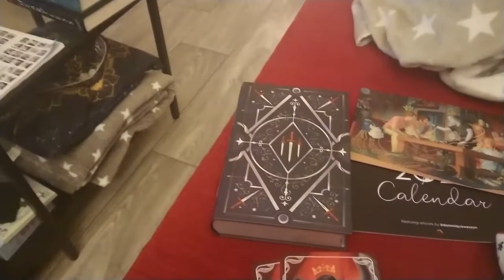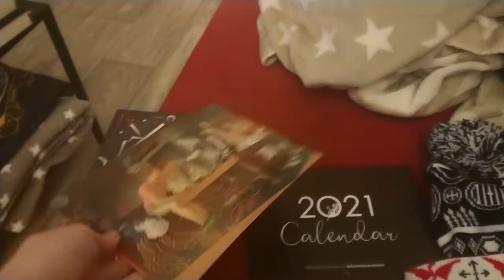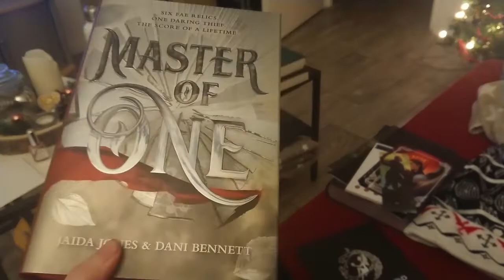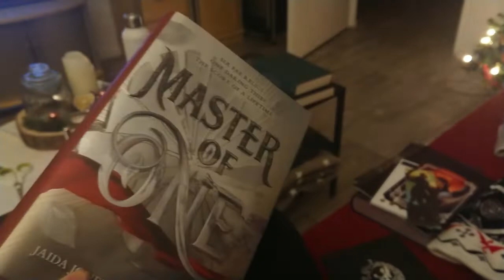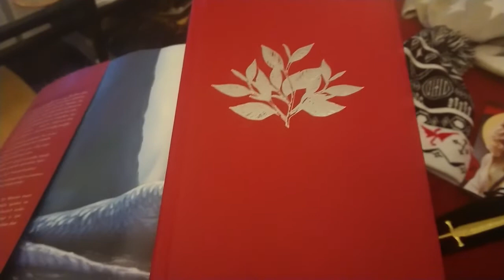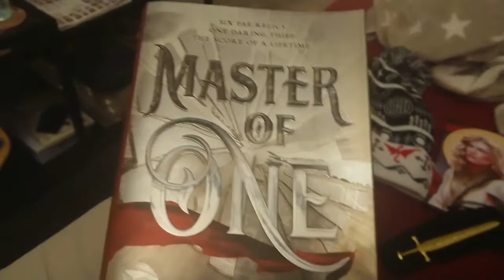📖 WEEKLY READING VLOG #1 📖 // "Heir Of Fire" (spoilerfrei), Dezember Fairyloot & Home Office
In diesem Video bringe ich euch meinen ersten Weekly Vlog. Begleitet mich dabei, wie ich nach Weihnachten wieder ins Home Office starte und spontan mit "Heir Of Fire" meine Lesepläne über den Haufen werfe.

Vielen Dank!

VIDEOKAPITEL

00:00 - Intro
00:48 - Vlog Pläne & erste Meinung zu "Heir Of Fire"
06:44 - Dezember Fairyloot Unboxing
09:35 - Das Dezember Fairyloot Buch
12:06 - Start der Home-Office-Woche
12:28 - Leseupdate in der Mittagspause
14:21 - Neujahrs-Videowoche & Struggles
16:13 - Leseupdate zur Mitte von "Heir of Fire"
18:37 - Endlich Feierabend
19:46 - "Bridgerton" & historische Liebesromane
20:59 - Kurz mal frische Luft schnappen & Planänderung
22:31 - Finale Meinung zu "Heir Of Fire"
25:05 - Verschneiter Samstag
26:38 - Sonntag & finales Update

ERWÄHNTE BÜCHER*

"Heir Of Fire" von Sarah J. Maas

"Master Of One" von Jaida Jones & Dani Bennett

"Im Taumel der Herzen" von Johanna Lindsey